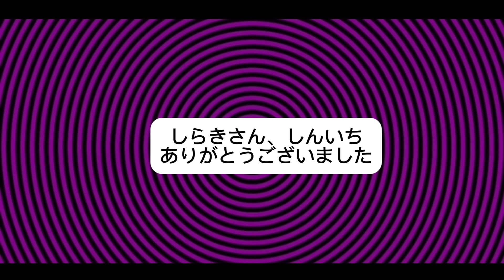東野VSあぁ〜しらき&お見送り芸人しんいち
前回、若槻千夏さんの展示会で本人にお話を伺っていると
あぁ〜しらきさんとお見送り芸人しんいち君がやって来たので、早速お話を伺いました。
途中、若槻千夏さんもやって来て楽しくお話しできました。
乞うご期待！